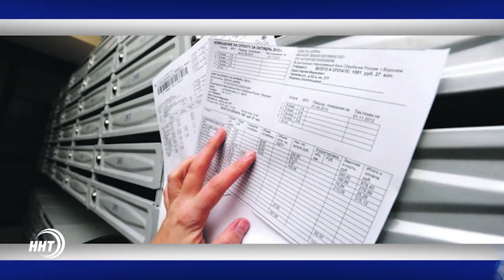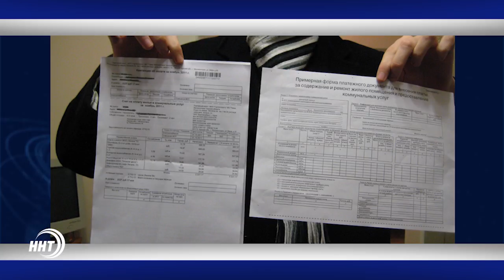Четыре жительницы Чечни утонули в Каспийском море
Четыре жительницы Чечни утонули в Каспийском море. Девочки пяти и девяти лет и их матери утонули в море близ города Избербаш. Женщины пытались спасти своих детей и тоже утонули. Тела взрослых обнаружены, поиски детей продолжаются.